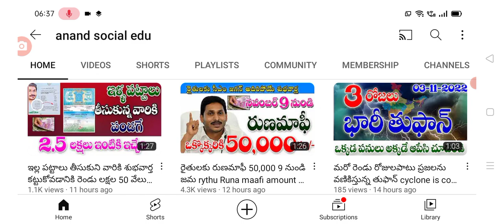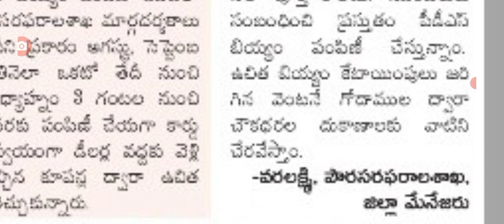నవంబర్ 15 నుండి ఉచిత బియ్యం పంపిణీ free ration distribution latest update.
hello everyone today update is AP government announced that free ration distribution latest update .@anandsocialedu